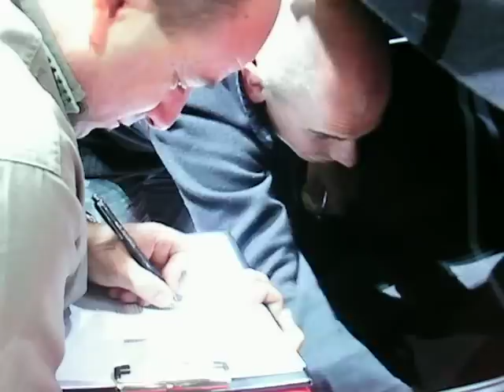Mazda2 2008 Geneva show 新型デミオ Part2